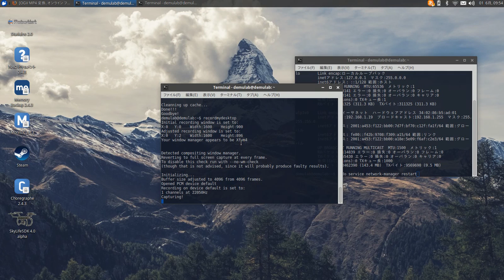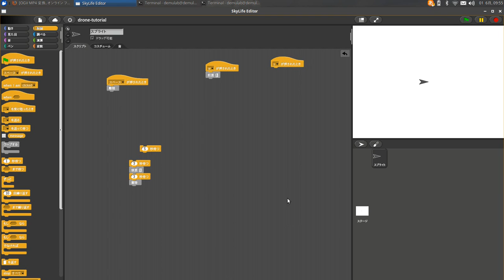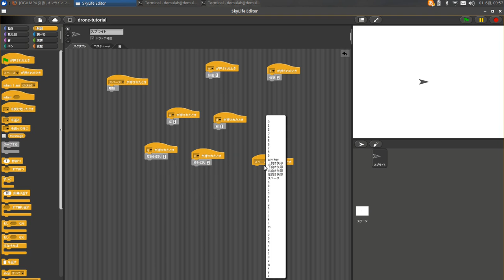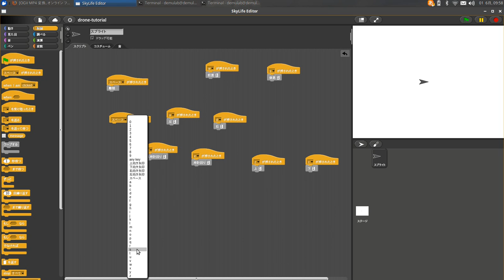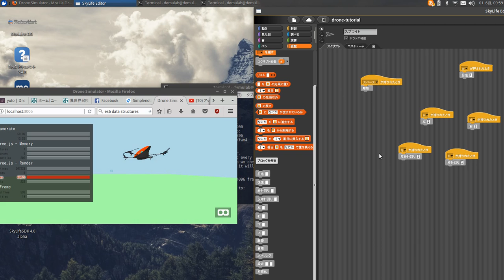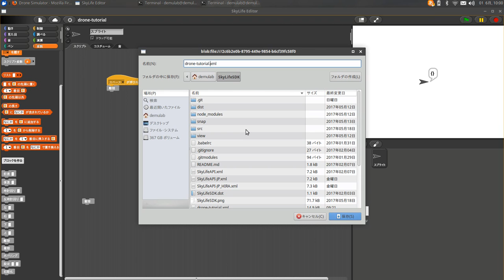〜ドローンで魔法を!〜 SkyLifeSDKのプログラミング入門②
ドローンで魔法を！ SkyLifeSDKのプログラミングの入門講座第二弾です。SkyLifeSDKを使ってドローンをキーボードから操作するプログラムを作ります。